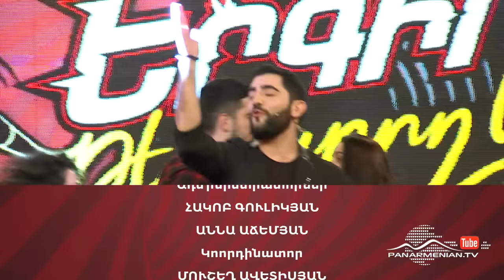Ergir te karox es 1 Երգիր թե կարող ես 1 22.03.2019